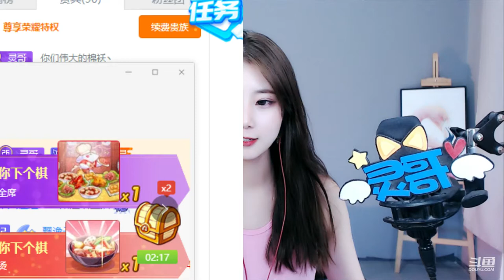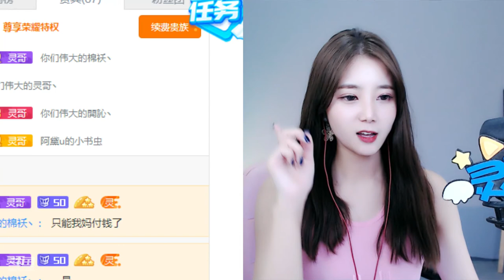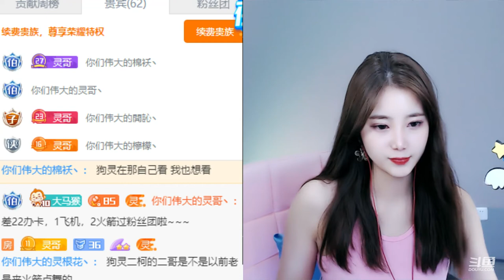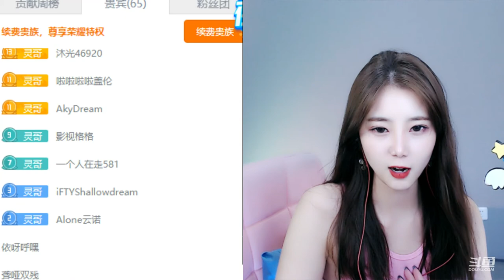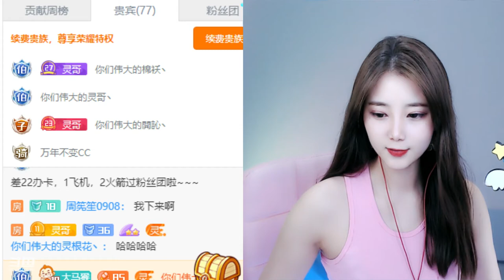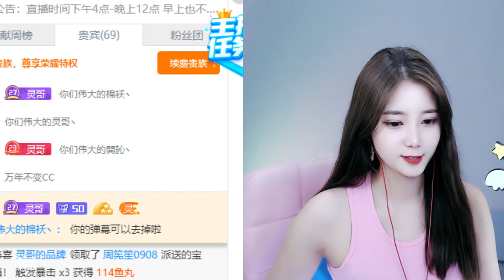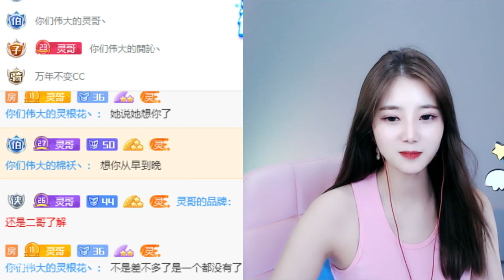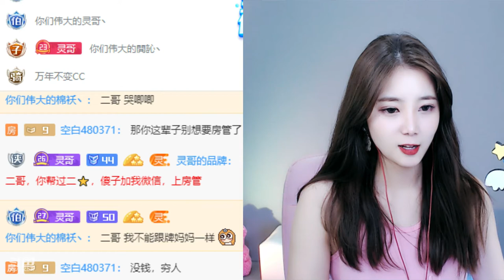斗鱼douyu 你们伟大的灵哥丶 20201110